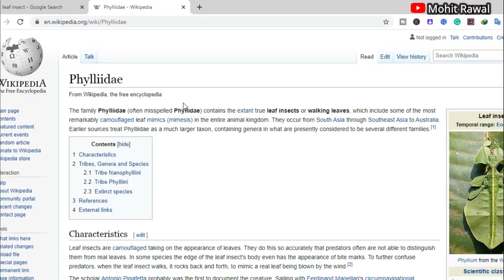पेड़ के चलने वाले रहस्मयी पत्ते | Phylliidae | Walking leaf Insect | Unbelievable Facts Ep 5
About Web Series - In the Unbelievable Facts web series, we tell you about mysteries species, mysterious people, mysterious places, supernatural powers, unbelievable things, haunted things, and many exciting truths that are hidden from you.

About Leaf Insect or Walking Leaf Or Phylliidae -

The family Phylliidae consists of extinct true-leaf insects or walking leaves, including the most notably camouflage leaf mimicry throughout the animal kingdom. They range from South Asia to Southeast Asia to Australia. Earlier sources have regarded Phylliidae as a very large taxon, which currently contains several genera considered to be distinct families.

1. What is a leaf insect?
2. How a walking leaf can walk?
3. Phylliidae leaf insects Details in Hindi.

You can watch our Unbelievable Facts Web series daily at Night 9:30 pm on our channel.
On Mohit Rawal Youtube Channel We Are Uploading very informative and entertaining Content Videos.